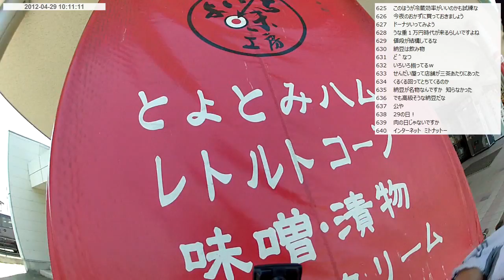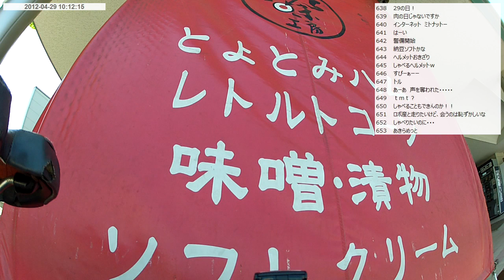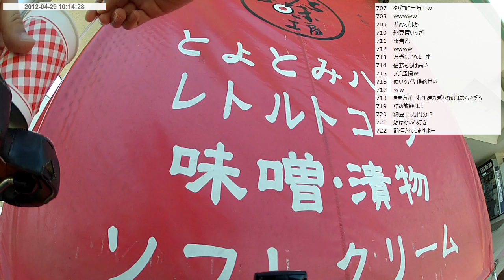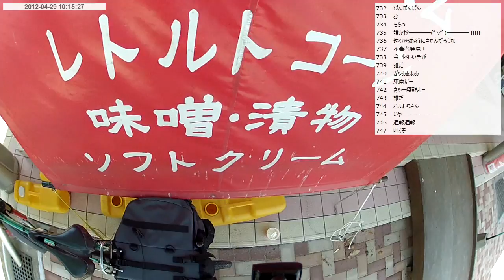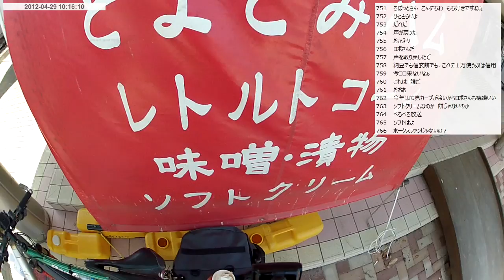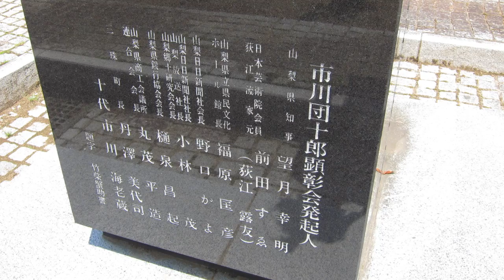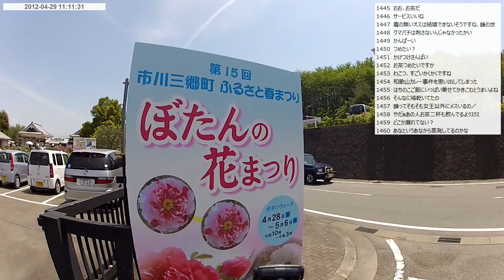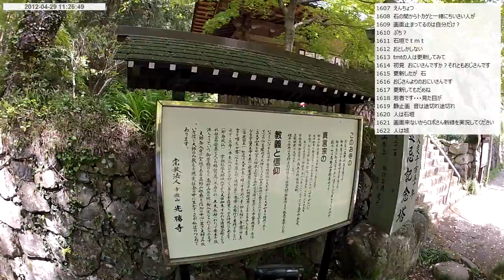【自転車峠探訪】2012/04/29(日) part1 石和温泉～笛吹川～光勝寺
・前の動画 新道峠～鳥坂峠～石和温泉
・次の動画 光勝寺～四尾連湖